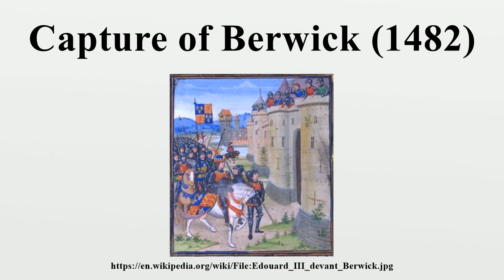Capture of Berwick (1482)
Berwick upon Tweed and its castle were captured by the English in 1482 during the Anglo-Scottish Wars.By the Treaty of Fotheringhay, 11 June 1482, Alexander Stewart, Duke of Albany, the brother of James III of Scotland declared himself King of Scotland and swore loyalty to Edward IV of England.

Image-Copyright-Info
Image is in public domain
Author-Info:   Froissart
Image-Copyright-Info